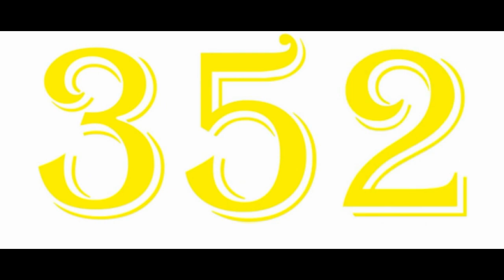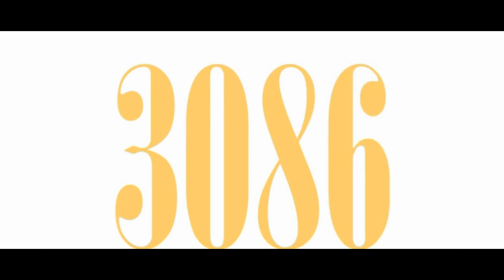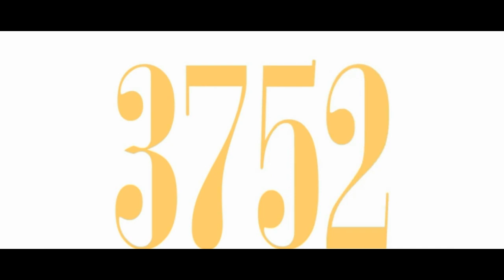Numbers 1 to 4000 TATA TADA